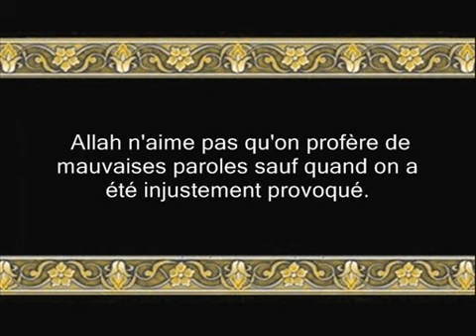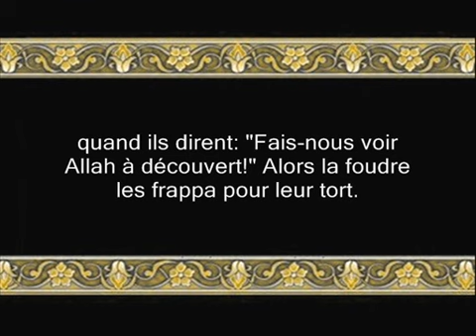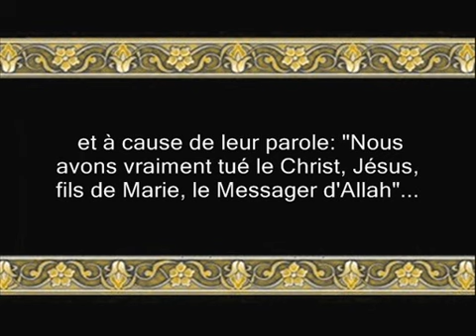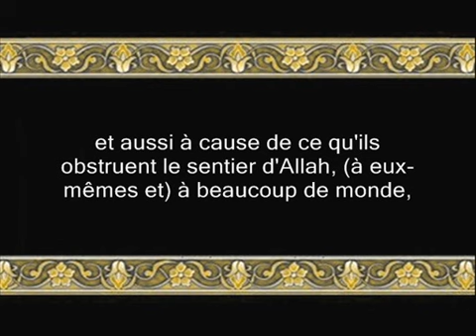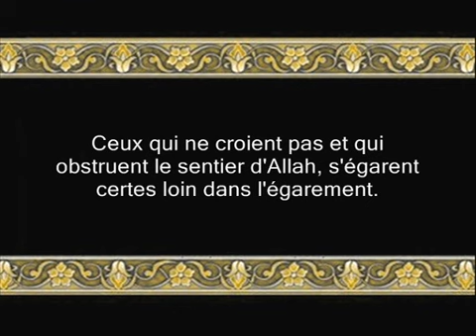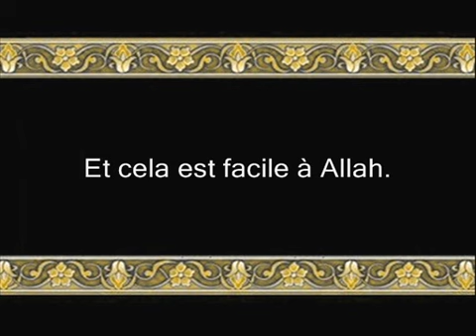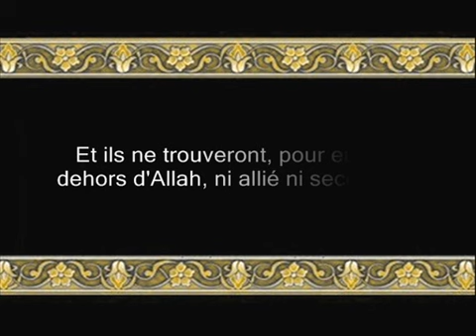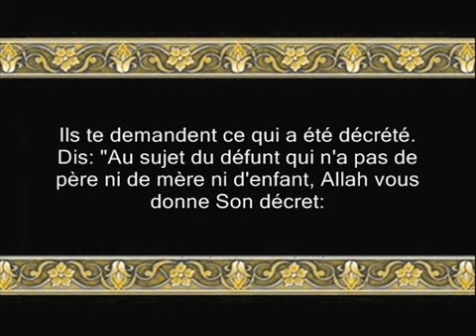Coran sourate 4 an nisa (les femmes) 6-6 (shuraim) vostfr 148 a 176